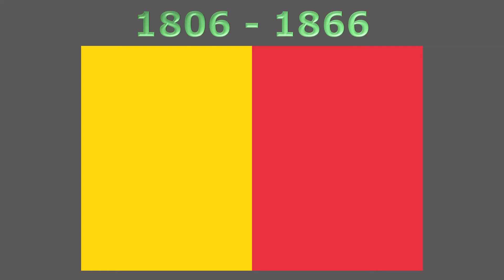History of the Andorra flag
#1097 - History of the Andorra flag